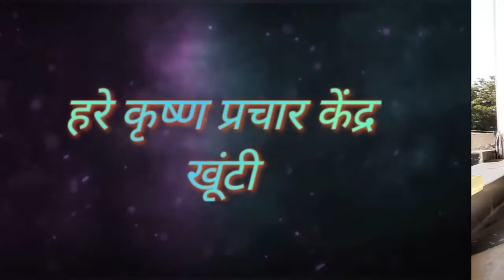sukamrit das 1st lecture in HKCK..2019